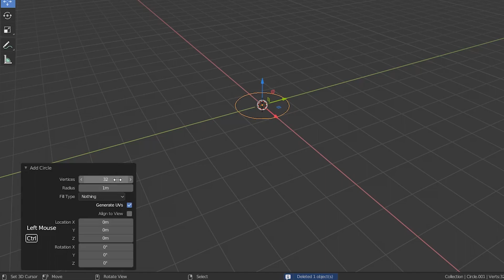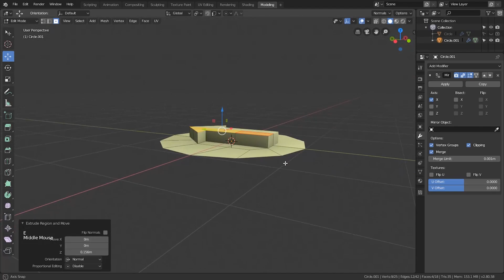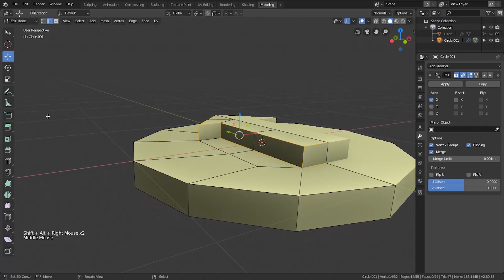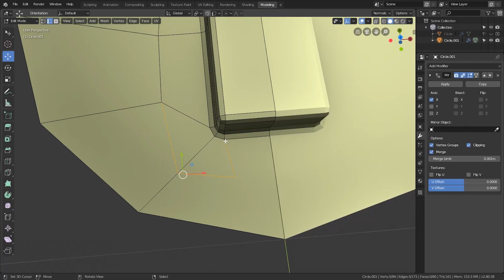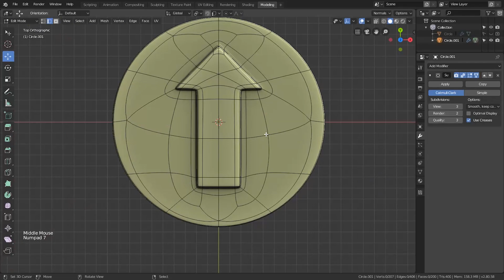An arrow in circle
Modeling of button, an arrow in circle. Topology 3D of modeling useful for beginners.